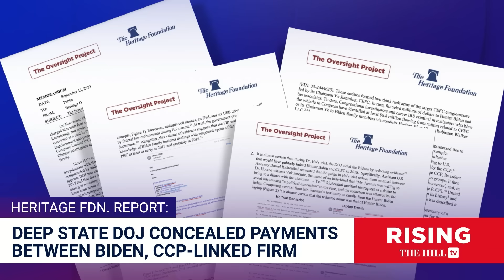Hunter Biden’s CONCEALED PAYMENTS Allegedly REVEALED By New Memo: Heritage Foundation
Director of the Oversight Project at The Heritage Foundation Mike Howell weighs in on the project's new memo on the Department of Justice.